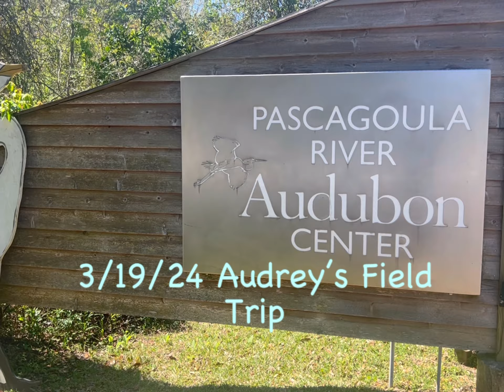Audrey’s school field trip! 2024